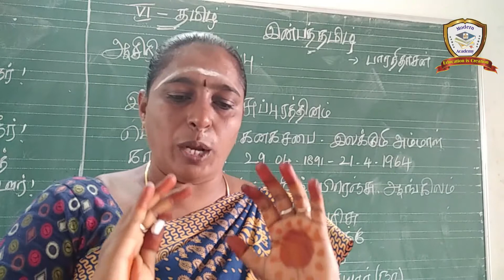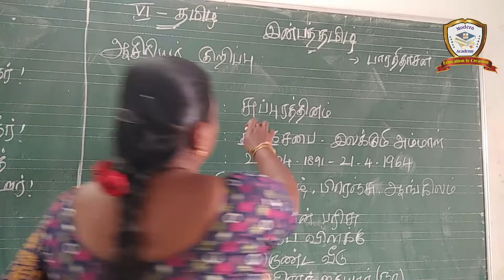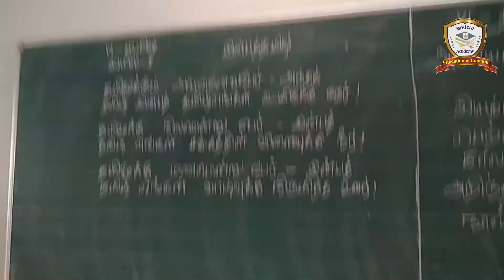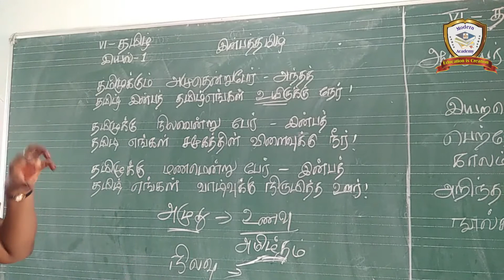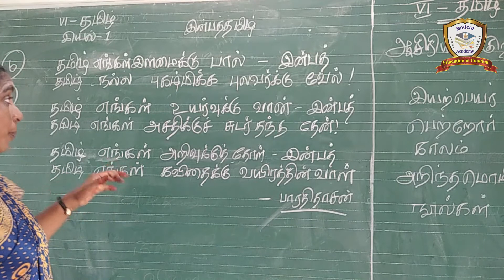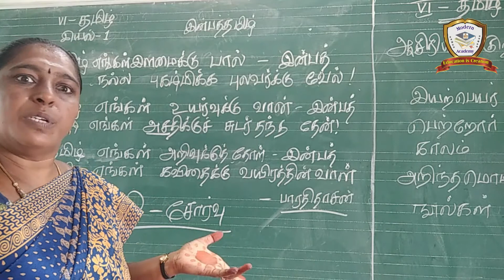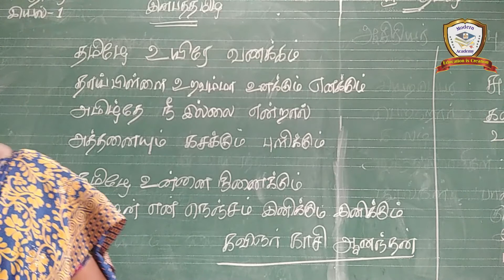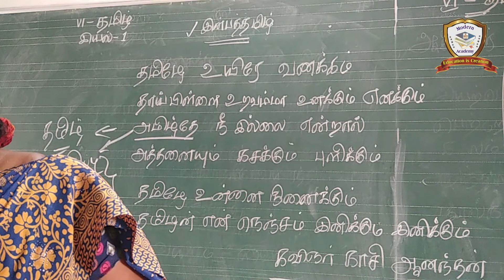06TV01P01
06TV01P01
6th STD Tamil 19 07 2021 Part 1